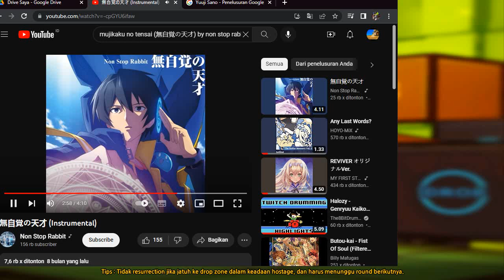Lost Saga Origin Mutant VS Gwimusa / Boxer